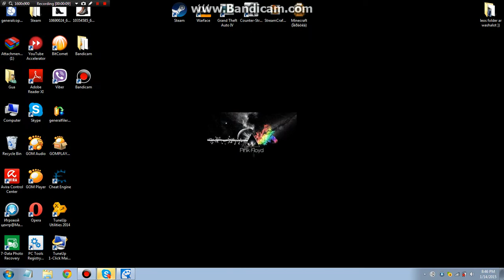Play Cs With ValveGamers ... Umagresi xalxi #1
Magari xalxi magari serveri visac chemtan ertad surs tamashi cs-s an raime masetis daakomentaret :)))